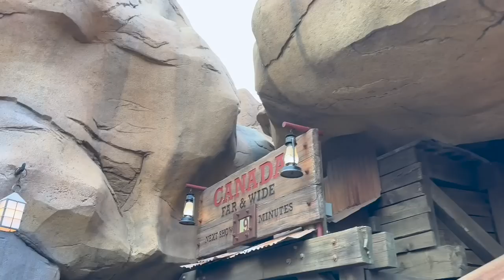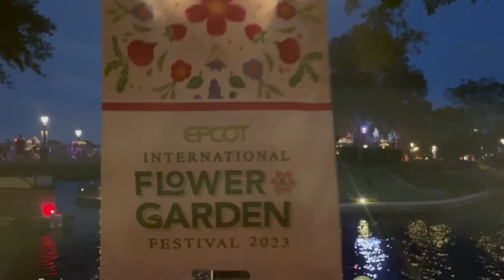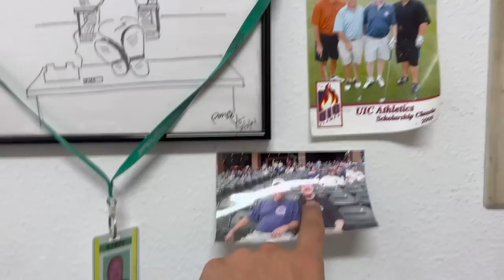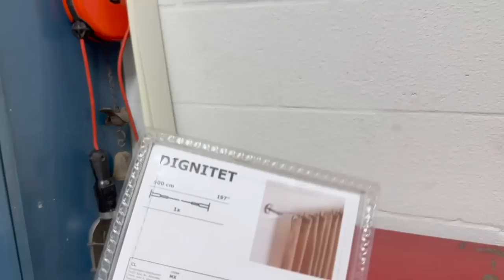A Rainy Day Makes for an Empty EPCOT & Garage Story Time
We are in our feels! On Thursday Jamesie paints, Mom cooks, and we head to Disney in the rain. The weather must've cleared out the crowds at EPCOT because it is empty! Peter and the boys stroll World Showcase while Sarah enjoys a mocktail while doing office hours. We finally feel caught up after her travels. The whole family enjoys some festival food and EPCOT Forever! Gotta love the Boardwalk lawn for getting wiggles out before the end of the night. On Friday we stay home. Peter organizes the garage and shares some background on the special items we have. Let us know if you try any recipes from today's video!

30 in 30!

 • Desire – Spiring ...